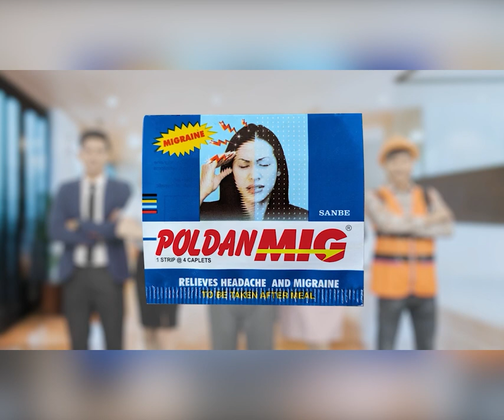ឯកឧត្តមបណ្ឌិត ជាម ច័ន្ទ សោភ័ណ បាន រៀបចំពិធីគោរពវិញ្ញាណក្ខន្ធព្រះបាទសម្តេចនរោត្តម សីហនុ